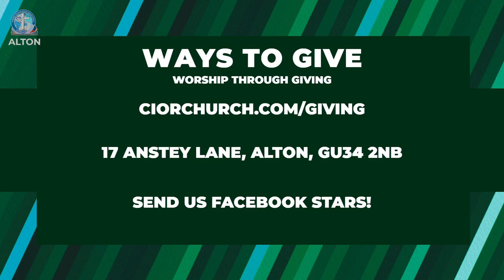Dedication | Pastor Hector Del-Ong | 18.12.2022 | CioR Christmas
*Authors: David Brymer / Ryan Hall

FOR YOU ALONE
*Authors: Don Harris
© TuneCore (on behalf of Full of love)